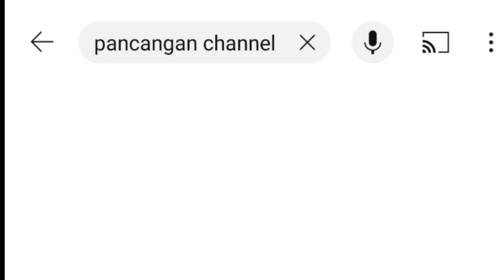Sorean Voli di Pancangan _Coyi, Feri, Tisna, Rigo dan kawan kawan